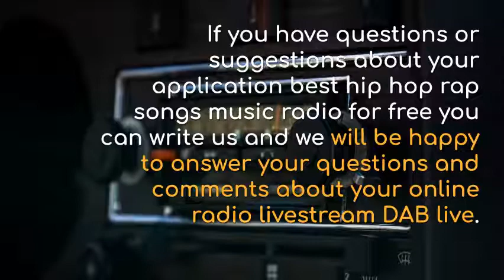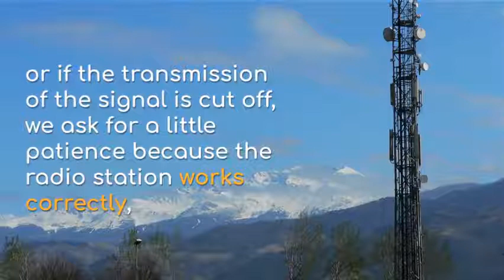best hip hop rap songs music radio for free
id=com.lanzatuapp.besthiphoprapsongsmusicradioforfree

songs music radio for free  available for android

devices. Listen online to your radio station on the

internet live and direct DAB.

Your new application best hip hop rap songs music

radio for free is easy to use, fast and completely

free. So download your online radio online AM FM

online by livestream.

No matter where you are, United States, England,

Sweden, Norway, Denmark, Finland, Germany, France,

Japan, Australia, New Zealand or Canada, you can

always enjoy your application best hip hop rap songs

music radio for free.

If you have questions or suggestions about your

application best hip hop rap songs music radio for

free you can write us and we will be happy to answer

your questions and comments about your online radio

livestream DAB live.

For the correct functioning of your application best

hip hop rap songs music radio for free you need

internet connection, it does not work 100% without

internet, but if you are offline you also have tools

inside your app if you do not prefer to listen to

your DAB online radio.

hop rap songs music radio for free.

A beautiful application for people of best hip hop

rap songs music radio for free who loves good music,

news, sports and updates on trends. We want you to

enjoy your online radio station DAB livestream AM FM

online.

With a modern, elegant and easy-to-use interface,

this best hip hop rap songs music radio for free app

gives you the best experience while in the comfort of

your home when listening to your radio station.

free. This application requires the use of streaming

technology that allows live streaming of the Internet

in real time AM FM online.

With your app best hip hop rap songs music radio for

free contains the best songs of the moment, news and

culture updates. You will enjoy listening to your

online radio and radio station.

best hip hop rap songs music radio for free Enjoy

your new online radio application while listening to

the best music from your AM FM cell phone online.

You can listen to your radio station DAB with this

app. This DAB internet radio app is free and by

livestream AM FM online.
Important:

Be patient if an internet radio takes time to load

the page, or if the transmission of the signal is cut

off, we ask for a little patience because the radio

station works correctly, everything will depend on

the speed of the transmission of your Internet and

livestream If, for some reason, your application does

not work, write us to the contact page.

Download best hip hop rap songs music radio for free

Music 24/7 live live radio and online DAB for all

tastes after training, working, eating, traveling and

studying.

If you have any comments about your DAB live radio,

Radio stations may take a while to load.

Thank you for trusting in our live AM FM app online

live live stream DAB.

We also have live DAB radio stations live Live Salsa,

Merengue, Bachata, Cumbia, Jazz, Metal, Smooth Chill,

Dubstep, Reggae, Reggaeton, Pop, Music in English,

Music of the 60s, Music of the 70s, Music of 80s,

Music of the 90s, Music of 00 ', Rap, Punk, Rock,

Classical, Children, Anime, Jazz, Hip Hop, Christian,

Heavy Metal, Meditation, R & B, Ranchera, Top 40, Top

100, Romantica, Tango , Tropical and Folklore.

We hope you enjoy your radio app radio over the

internet radio station DAB livestream radio station

free live live online free online live online free